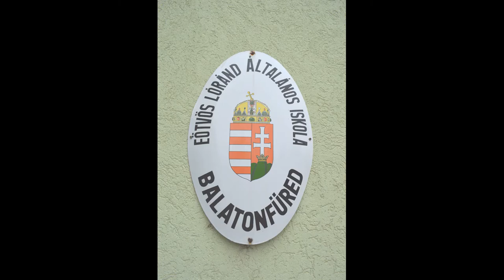Az Eötvös iskola bemutatkozó filmje